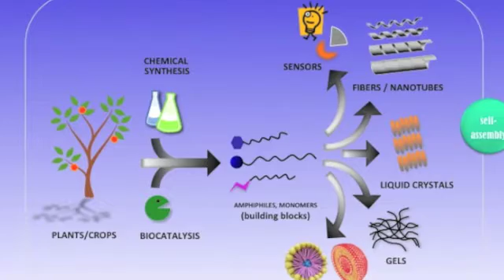152_I-Corps_BioGel_03072013_Lessons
Lessons Learned Video for NSF I-Corps